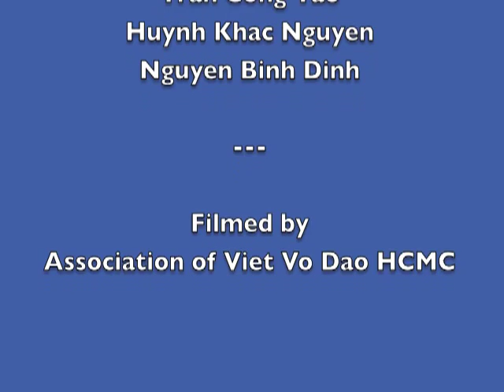VOVINAM SEA GAMES 26 - Da Luyen Vu Khi (Male) - Vietnam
12-16/11/2011: The 26th SEA Games Vovinam 2011 will be held in Jakarta (Indonesia) with the participation of athletes coming from Vietnam, Laos, Cambodia and Indonesia.

DA LUYEN VU KHI by Team Vietnam
(Nguyễn Bình Định, Huỳnh Khắc Nguyên, Nguyễn Văn Cường and Trần Công Tạo)

Silver Medal

WVVF - World Vovinam Federation